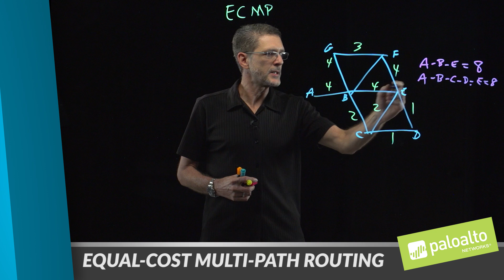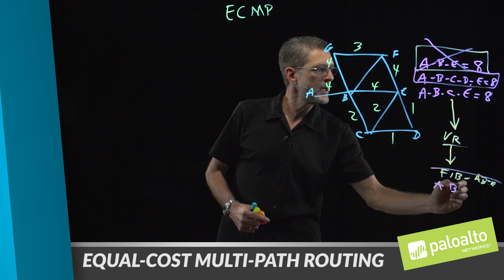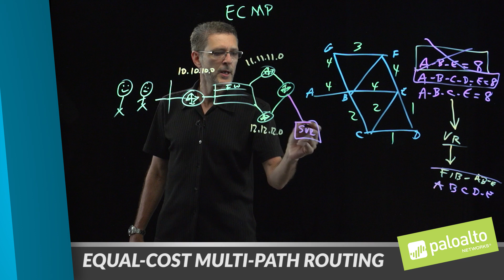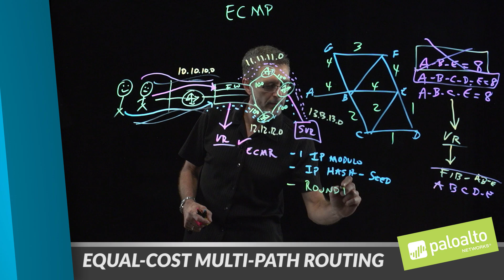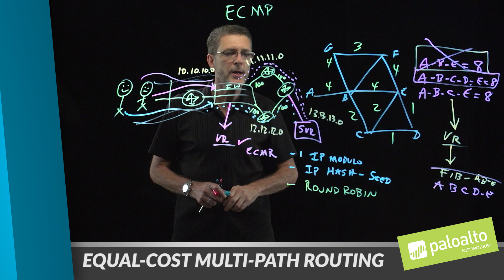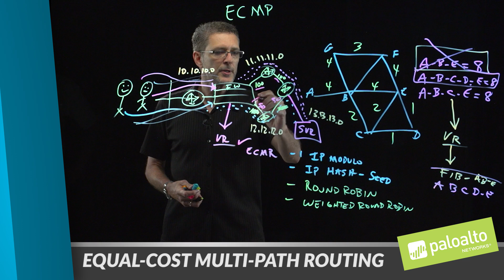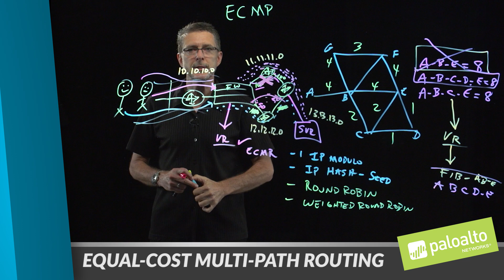Equal-Cost Multi-Path Routing (ECMP)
Equal Cost Multipath Routing (ECMP) is a new feature added to PAN/OS version 7.1 that enables the firewall to use up to four equal-cost routes to the same destination.  Without this feature, if there are multiple equal-cost routes to the same destination, the virtual router will use only one of those routes unless there is a failure.  In this light board presentation, you will learn the benefits of deploying ECMP, and review a basic topology of how to configure ECMP in your network.

Presented by Bryan Hudgens, Technical Training Engineer